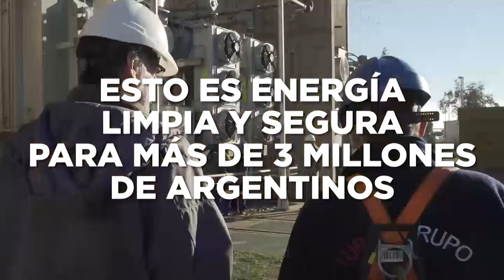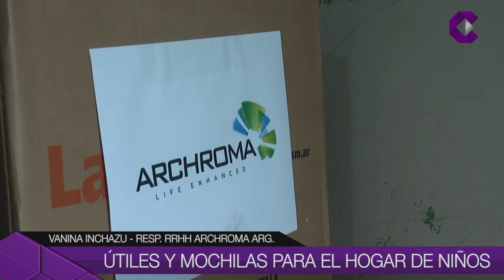ÚTILES Y MOCHILAS PARA EL HOGAR DE NIÑOS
La empresa Archroma llevó a cabo el gesto solidario, y entregó el material a las autoridades de la institución. Además visitaron el lugar, y se comprometieron a continuar el vínculo para lograr nuevos beneficios para los niños.